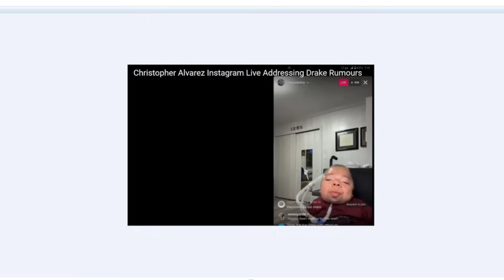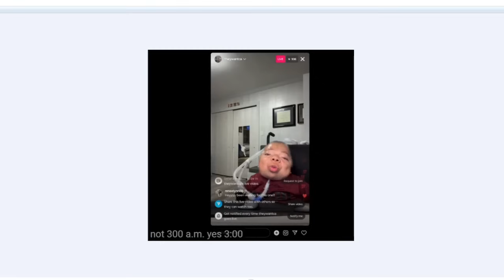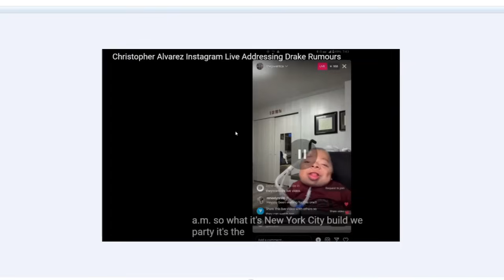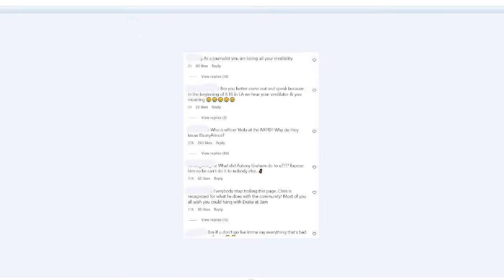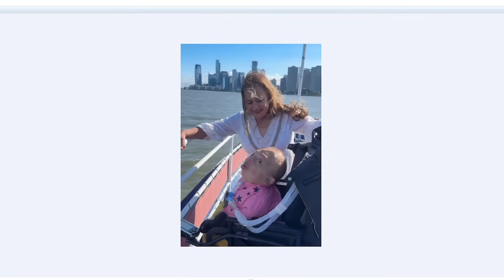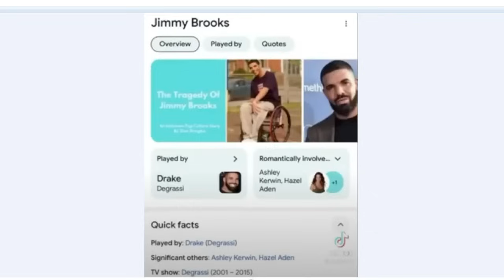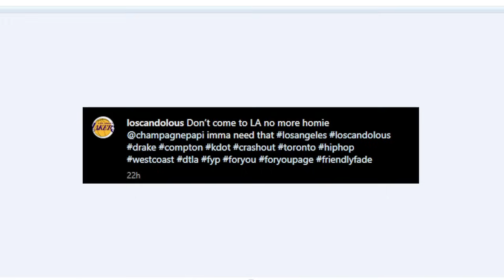Christopher Alvarez goes live and Drake's people seems to be in damage control, but will it work 🤔